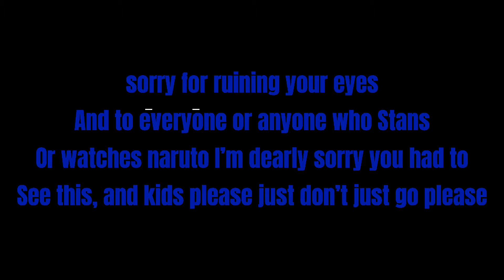My eyes..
Dayum this happened like five times
I hate it there but it’s high key fun to play😟🤚

Sorry again

Fun fact you probably didn’t want to know:
My brother tells me to |)13 almost everyday
So if someone were to tell me to ky/\/\
It wouldn’t effect me at all I don’t take most things personally anyway
And yes I’m prefectly fine
And I have no idea how my 3 yo brother knows how to say that

-jinx

He/him/they/them